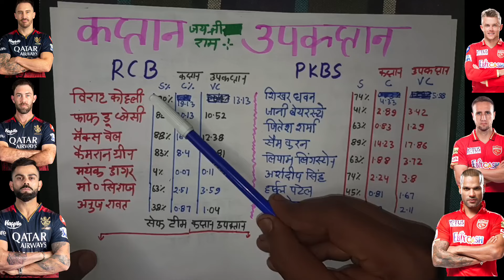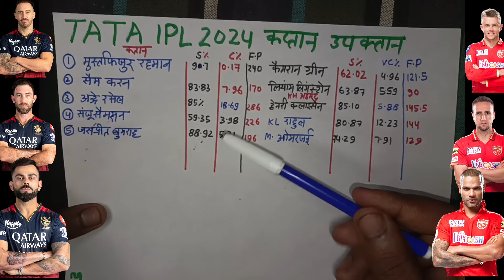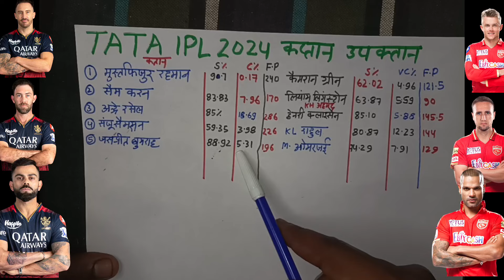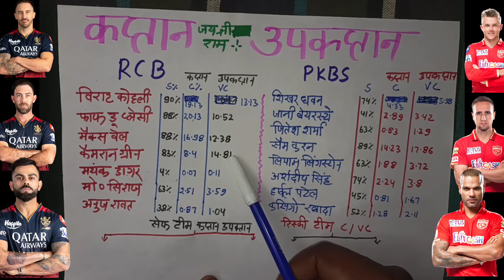RCB VS PKBS DREAM 11 C OR VC TRICKS | PKBD VS RCB DREAM 11 PREDICTION | Dream 11 Win C OR VC Tricks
dream 11,dream 11 team of today match,dream 11 me c vc kaise banaye,dream 11 me c vc banane ka sahi tarika,dream 11 me rank 1 par aane ka tarika or help,dream 11 winning trick,dream 11 c vc tips and trick,dream 11 me c vc kaise chune,how to get top 10 ranks in dream 11,dream 11 sl,dream 11 team,# c vc dream 11,dream 11 me captain vice captain kaise banaye,danish dream 11,dream 11 gl team,dream 11 sl tips,dream 11 winner,dream 11 c aur vc